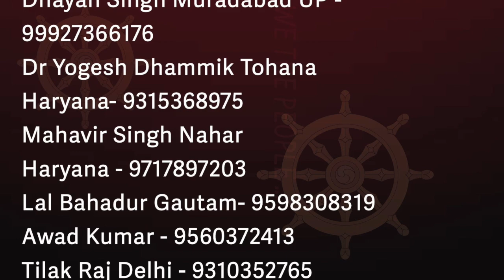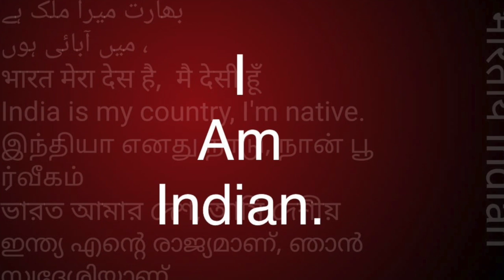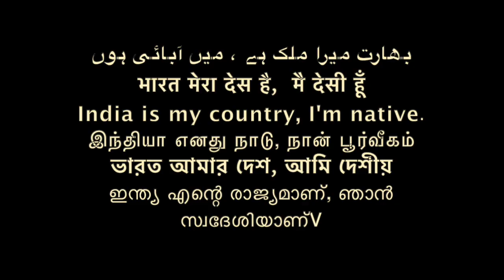समण संघ महिला संगीति 10 jan 22 महाराष्ट्र भारत /Sudhir Raj Singh/Pali